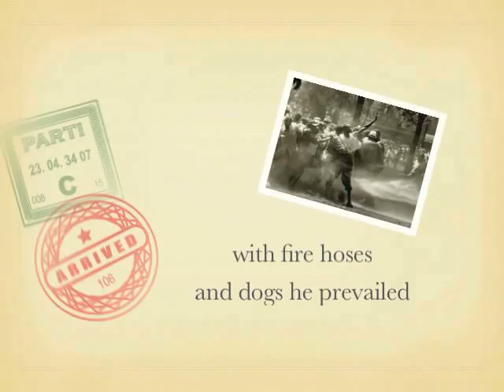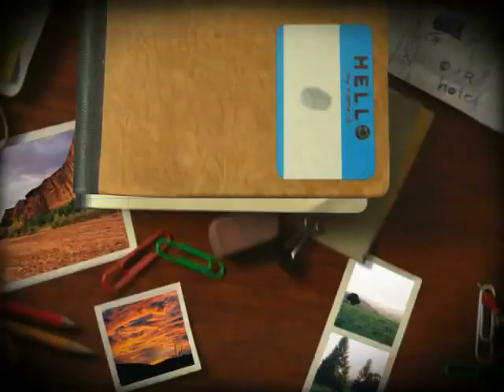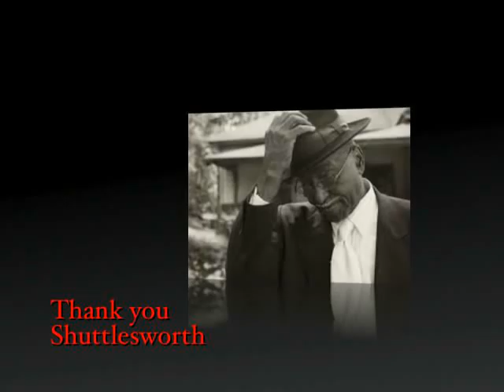Thank you Shuttlesworth.mov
Music video/Slideshow of Ashley Gray's "Thank You Shuttleworth" - a song about the late Civil Rights Leader Rev. Fred Shuttlesworth.

*Copyright Ashley Gray, 2011